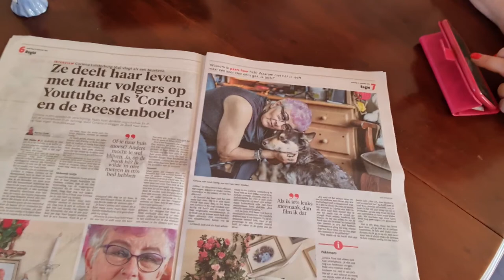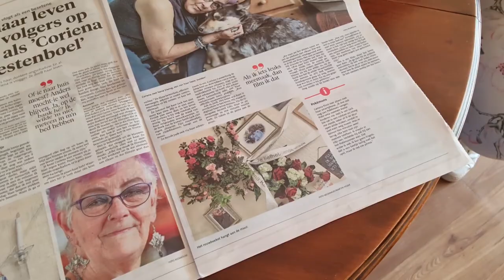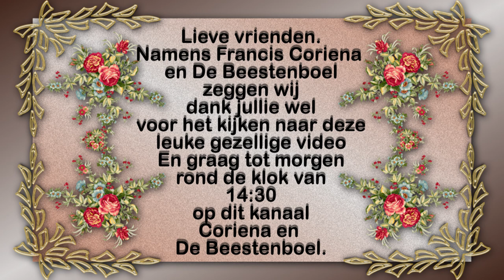Vrijdag 24 sept Samen met Francis Jobese ontour en ik zelf sta in de Courant #1267